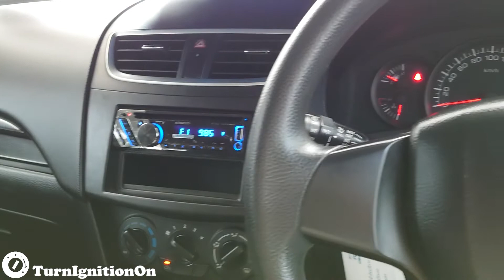2012 Suzuki Swift 1.25 Auto ZC72S - Start up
Engine - 1.2 L K12B I4 N/A